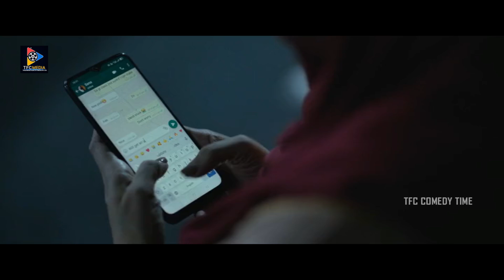పోలీసుల పేరు వింటేనే భయమేస్తుంది || Vincy Aloshious Emotional Dialogues To Suraj Venjaramoodu || TFC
పోలీసుల పేరు వింటేనే భయమేస్తుంది. Keep Watching For More Video Updates.